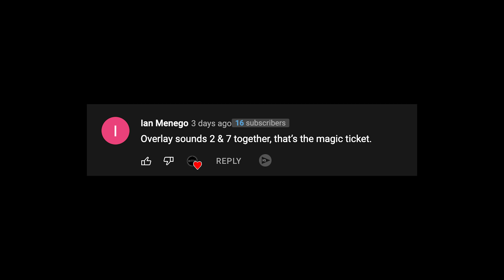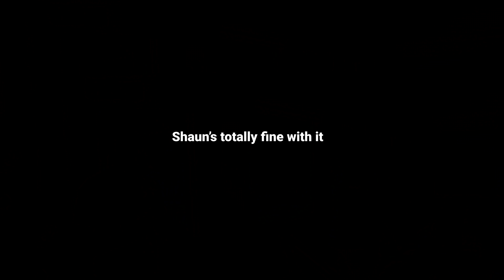Two “Wood Machinists” Use a Power Planer for the First Time! Plus a Final Epoxy Pour?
Chris Salomone and Shaun Boyd of Foureyes Furniture embrace their wood machinist roots and use a handheld planer to smooth out their slabs, fill small voids with epoxy and get buzzed a few times while doing it.

Welcome to the Woodshop! Come hang out with Chris Salomone, Shaun Boyd, Johnson and Dolores in this improvised, sometimes nostalgic, always goofy behind the scenes look at the Foureyes Furniture woodshop. It’s the funniest woodshop show ever! (For fans of The Office, Arrested Development and other workplace humor...or is it humour?)

In this episode on the Welcome to the Woodshop Channel (WTTW), Chris Salomone and Shaun Boyd of Foureyes Furniture, use a handheld power planer in the shop to remove the sticky tuck tape and excess epoxy from the large elm wood slabs. The guys then fill in the remaining voids with epoxy, get shadow buzzed a few times and embrace their wood machinist tendencies as pointed out by a YouTube commenter. Said commenter may or may not be living rent free in Shaun’s head. But really, he’s fine.